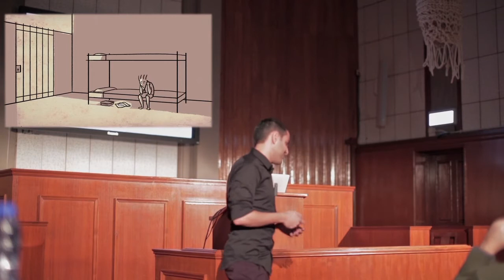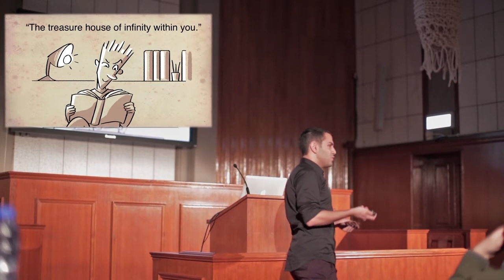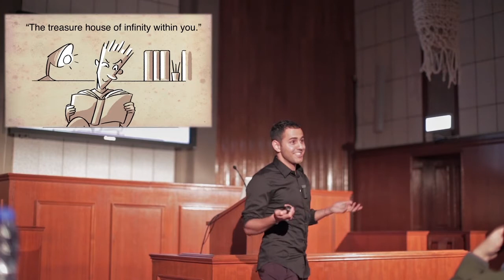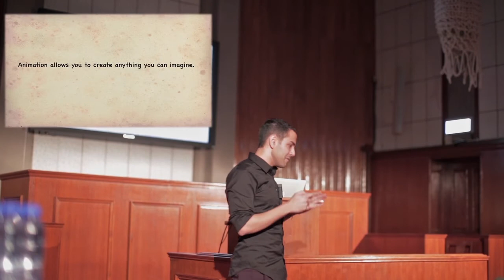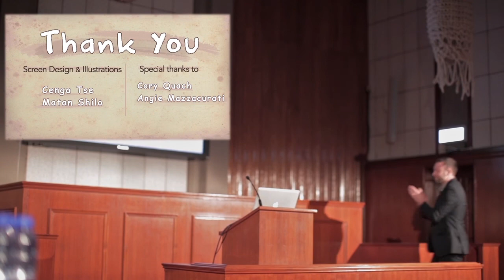My Journey Matan Shilo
SCAD Talk Hong Kong 2016
The story talks about "being an outsider" and "self-acceptance".  SCADTalk Hong Kong 2016

It was a great privilege to participate in the SCADTalks, and to find out that people actually resonated with my story.
 Thank you all for the very warm feedbacks.
Thank you Cory Quach and Angie Mazzacurati for guiding me through.
I want to believe that is just a beginning of something :)